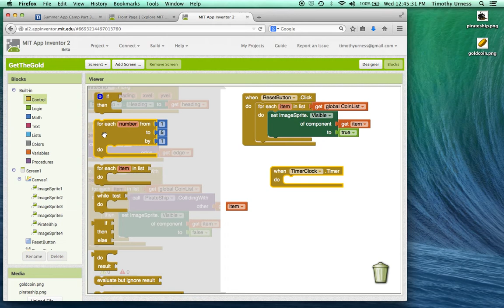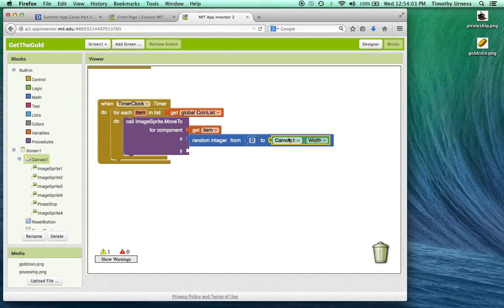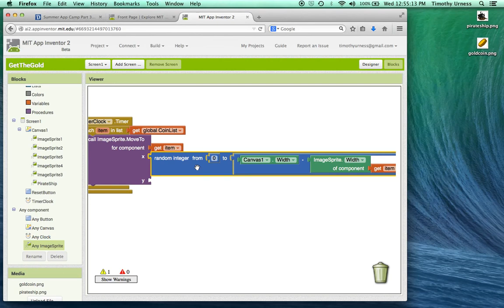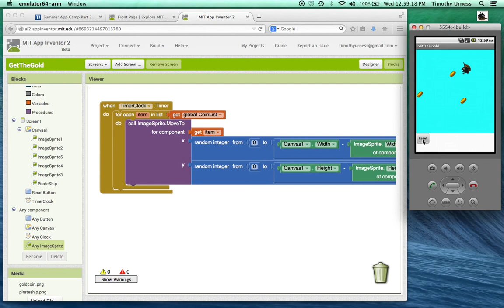14-GetTheGold2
Android App Inventor Tutorial